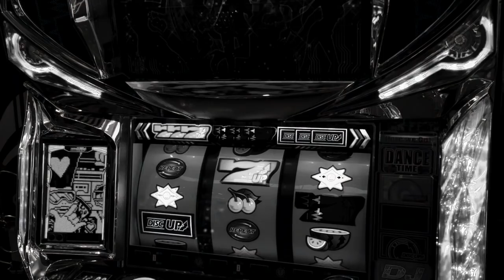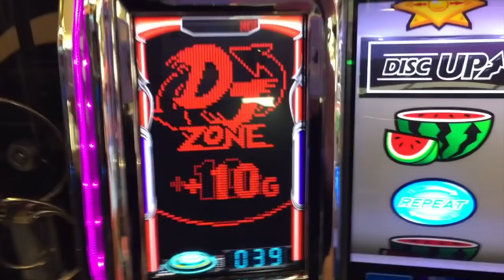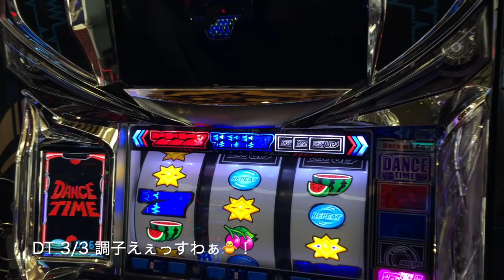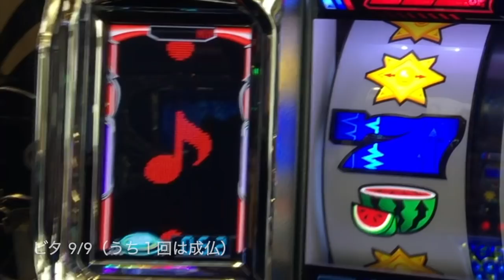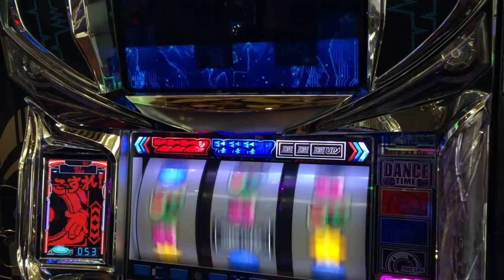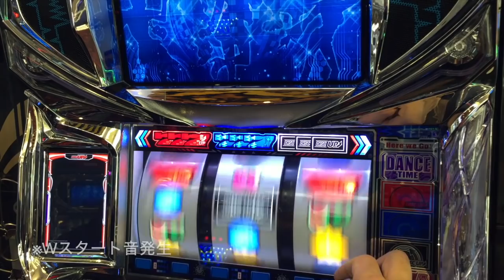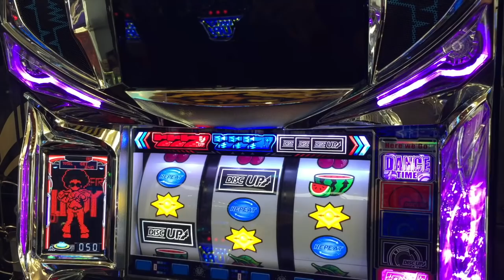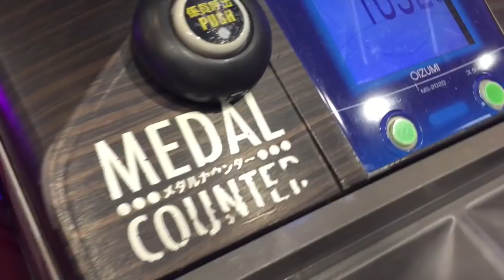平常営業日のディスクアップには設定①しかない！？２万円投資は何G回せば勝てるのか…？そして１G連クラブロデオで良波を掴め！人生詰んだバツイチ独身40歳が挑むガチ実践記録 #６２【罰ゲーム企画】